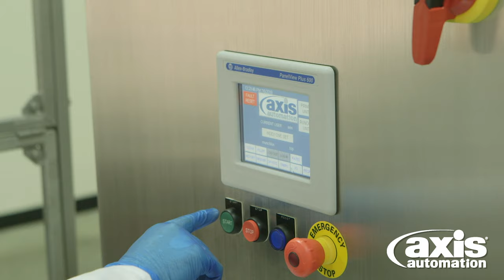AXIS Mini Filler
The AXIS Mini Filler delivers accurate, efficient injection for all of your filling applications. It’s perfect for all types of mini pastries like donut holes and mini muffins, as well as traditional baked goods such as donut rings and shells. Inject crèmes, jellies, jams, custards, cheeses and more whether low or high viscosity, with or without inclusions. This single-operator system performs 3-5x faster than other semi-automated solutions with a consistency of ±2% variation by volume. Fill from the top, side or both at rates of up to 30 cycles per minute. Enjoy the ease of this system offline or incorporate it into your existing line with a custom-designed solution.

See the extended version of the Mini Filler on our YourTube channel that includes top injection of donut shells.